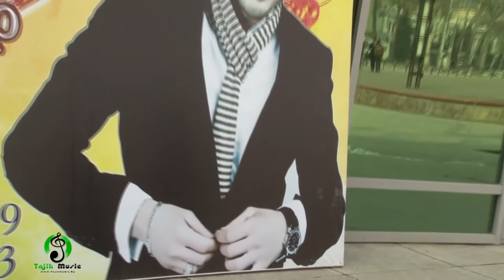Шоу Консерт Искандар Каландаров (Iqbol) 2016